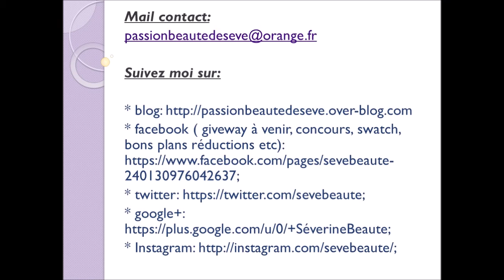Nail Art Facile Pour Le Réveillon....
Codes réductions:
Codes de parrainages:
* 3 fées : -10% sur votre commande avec le code 13527007 et 3€ pour moi.